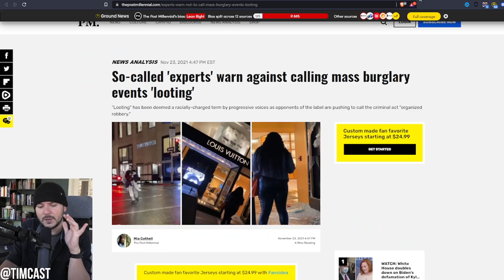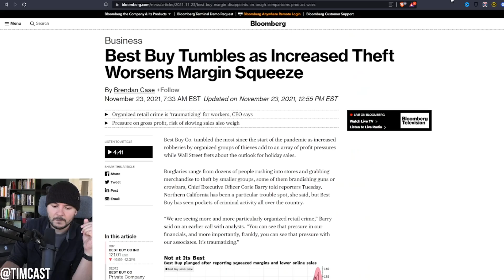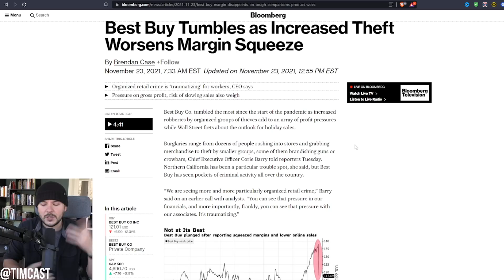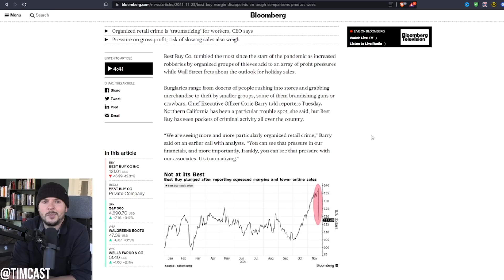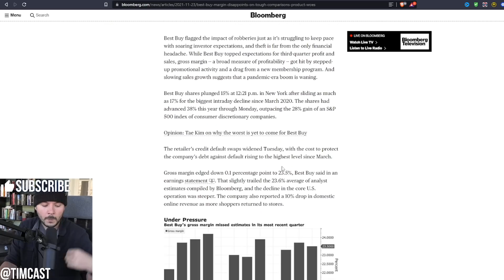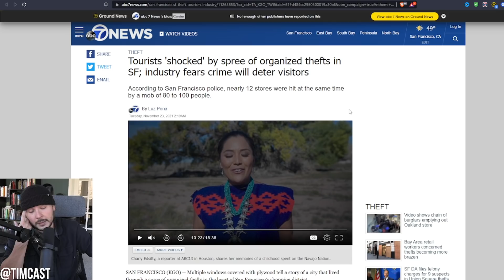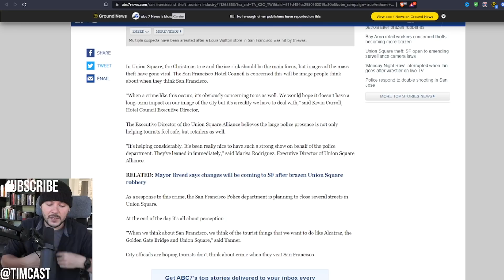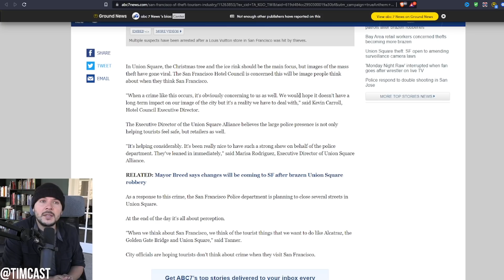Woke Experts Say Criticizing Looting Is Offensive, Best Buy Stock Drops 15% Over Mass Robberies